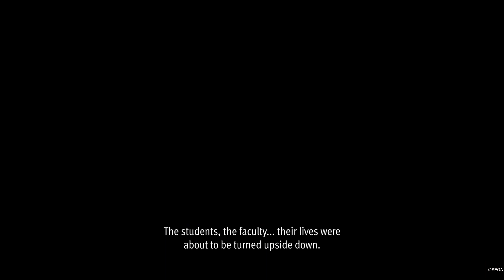Lost Judgment Chapter 3 : Two Sides of the Same Coin [Jin Kuwana Encounter]